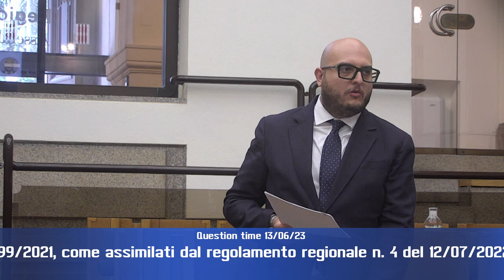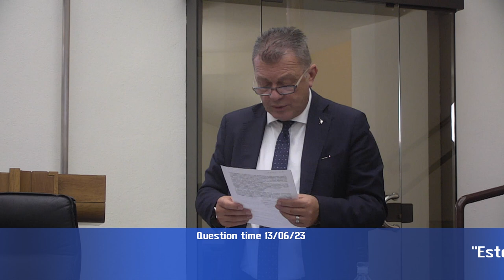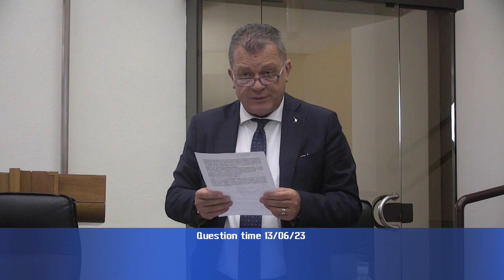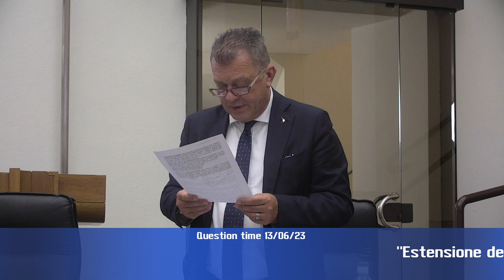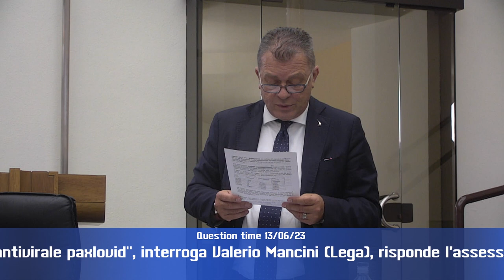QT 13 06 23 2p di 4 HD